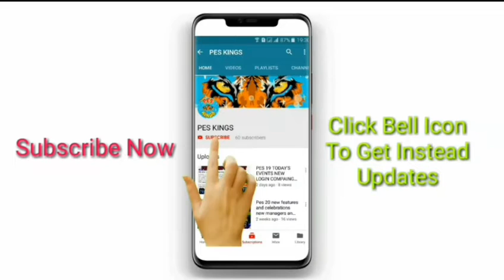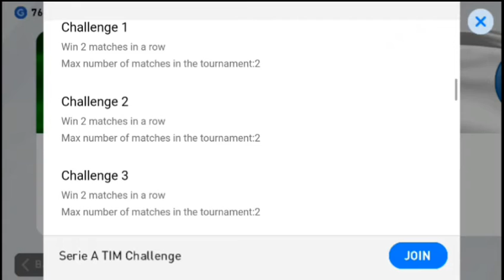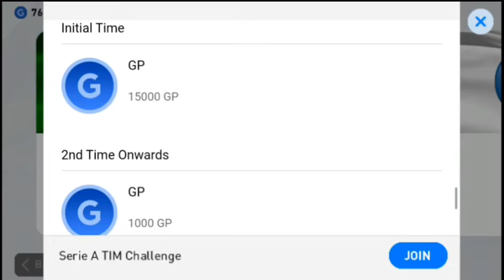Pes 20 New Box Draw And Feature Players Club Selection And Tour Event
Very First Feature Players Of Pes 20

Pes 20 New Club Selections

New Box Draw Of Pes 20

Duawo Yaad Allah Hafiz